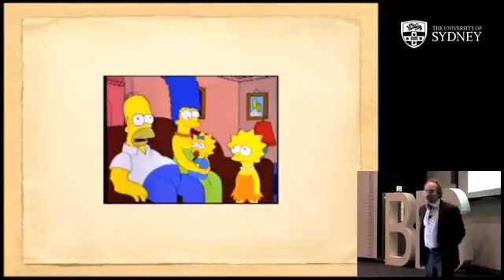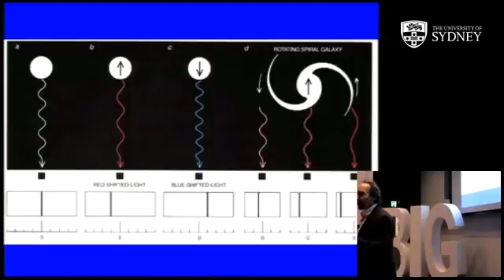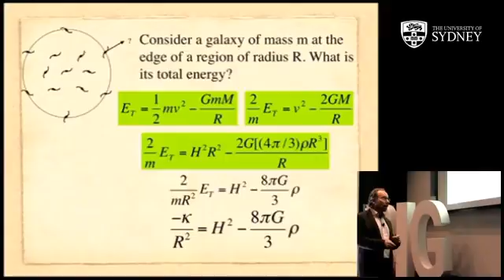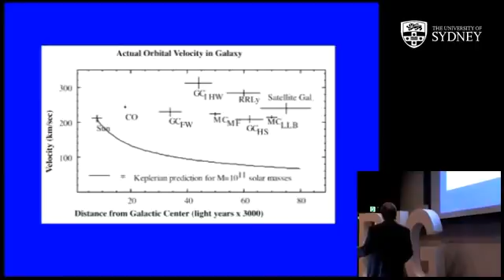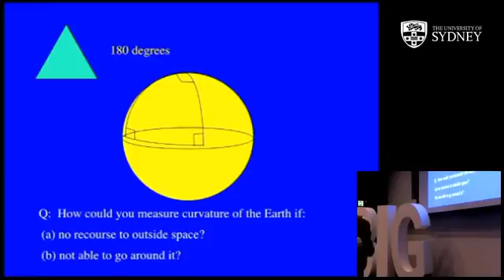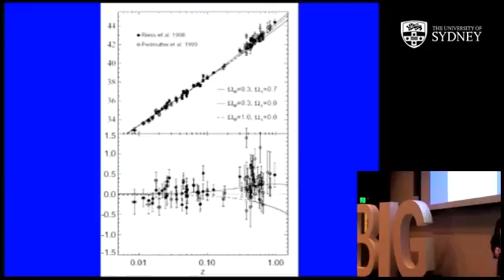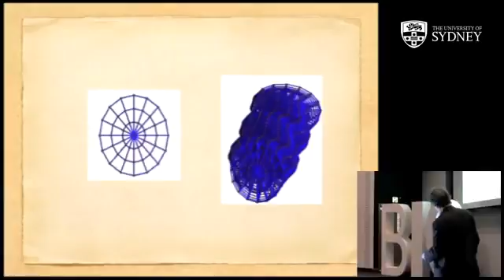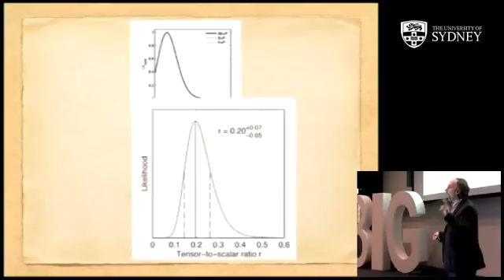Crisitunities in Cosmology a Lawrence M. Krauss lecture